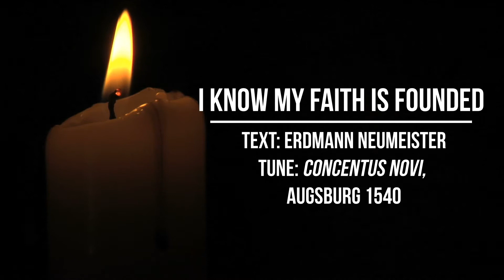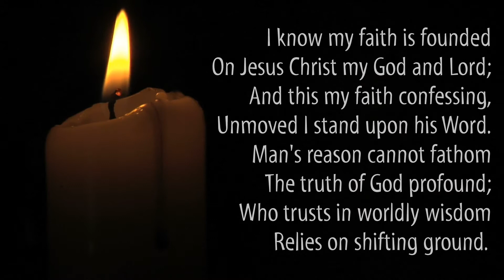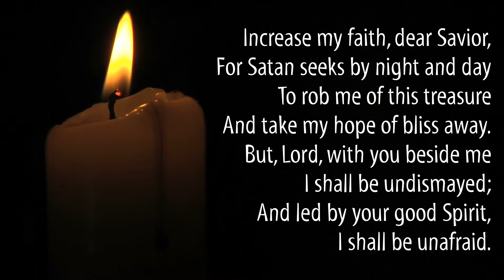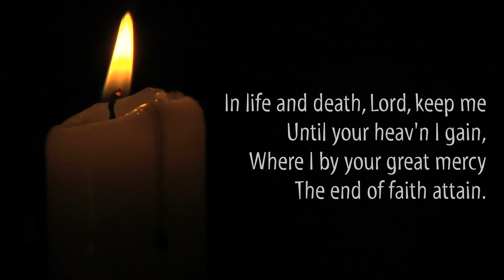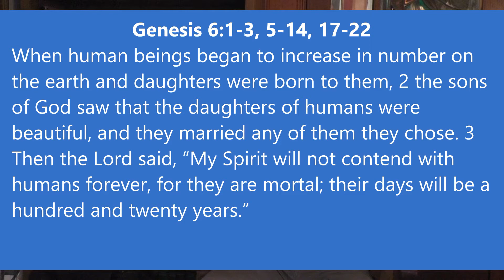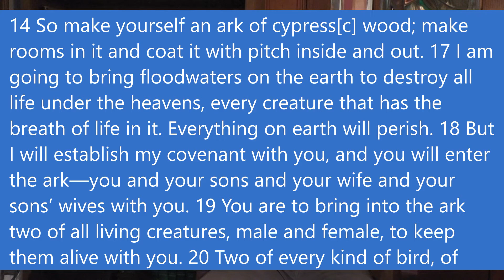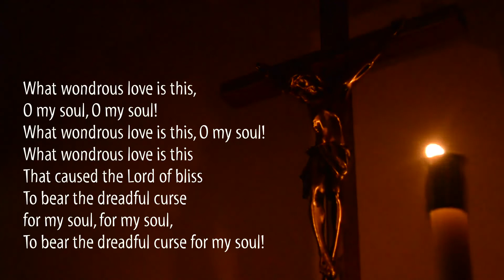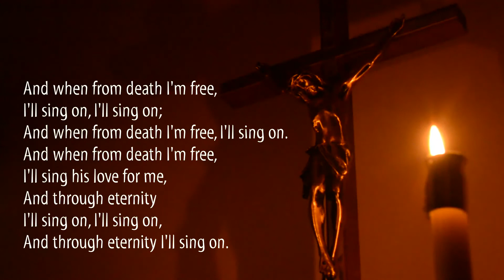A God of Love & A Worldwide Flood?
If you get Stephen Fry talking on religion, all pleasantries are out the window: Fry is an outspokenly passionate atheist. An interviewer once asked Stephen Fry what he would say to God should he stand before him in heaven. And Fry, without missing a beat, said his first words would be “How dare you?” Fry argues that, should any God exist, there is absolutely no way such a God could possibly be considered loving. Given the abundance of suffering and evil in our world, Fry contests it more likely that any alleged ‘God’ would be more accurately characterized (to paraphrase Fry) as “a capricious, mean-minded, stupid God” who bears ultimate responsibility for a world “full of injustice and pain.”

And then you get to Genesis chapter 6 – a chapter cataloguing a divinely sent worldwide flood intended to wipe humanity from the face of the earth. And it seems like the God of the Bible is playing right into Stephen Fry’s hand. Could a loving God actually do something like that? Is God still all-loving on the other end of Genesis 6?

And yet, amidst the torrential judgment of the floodwaters of Genesis 6, we also see God's covenant faithfulness, his deliverance, and abiding love to his people.

Join us for worship at Our Shepherd!

If you wish to contribute to our ministry please